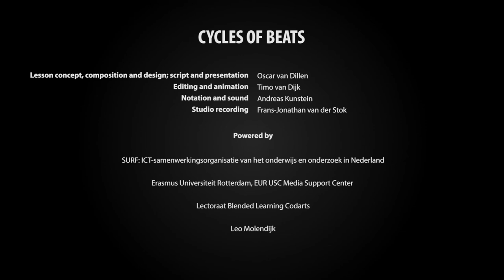Codarts Online - Rhythm and notation 01 : Cycles of Beats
Lesson concept, composition and design; script and presentation - Oscar van Dillen
Editing and animation - Timo van Dijk
Notation and sound - Andreas Kunstein
Studio recording - Frans-Jonathan van der Stok

Powered by

SURF: ICT-samenwerkingsorganisatie van het onderwijs en onderzoek in Nederland
Erasmus Universiteit Rotterdam, EUR USC Media Support Center
Lectoraat Blended Learning Codarts
Leo Molendijk